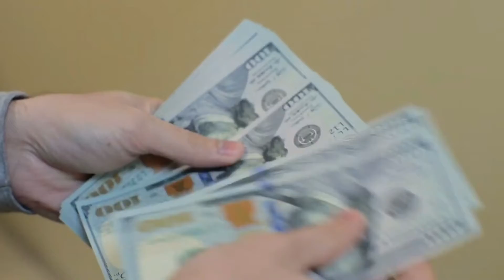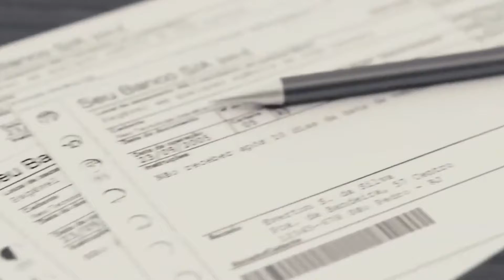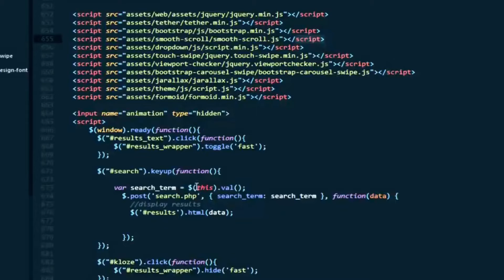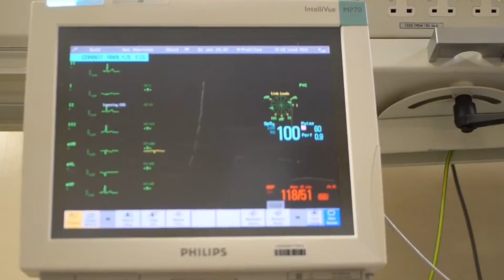8 Four Figure Migrant Jobs That Do Not Require A College Degree | Start Earning Off The Plane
Hi Chronics, starting a new life in a foreign country can be very exciting, however the euphoria soon wears off with the realization that you have mouths to feed, least of all yours. Landing a job in your new environment isn't a walk in the park, with all the application forms and certifications required to land a high paying job. In this episode, I simplify things for you. Whether you relocated to a new country in search of greener pastures or you traveled to study. In this video, I highlight 8 4-figure jobs suitable for migrants and doesn't require any certification whatsoever, so you can start earning a living as soon as you get off the plane.

Other video resources catalogue that you might find useful:

Breaking News!! Learn How The Government Plans To Attract International Students to Study in The UK
What Nobody Tells YOU About The Cost Of Studying In The UK As An International Student